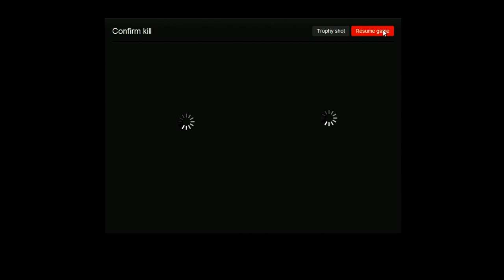#3 HunterTugas-The Hunter Gameplay Black Bear Hunting (oPacheco)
Black Bear Baiting and Bow Hunting in Redfeather Falls